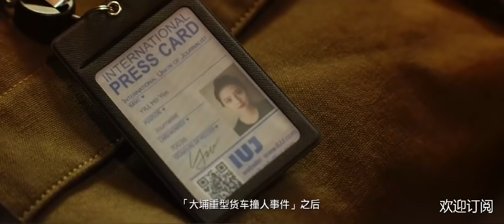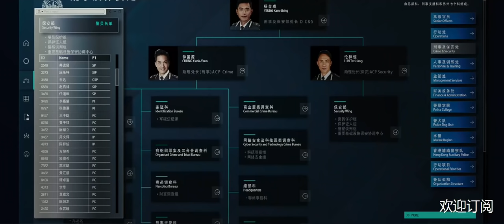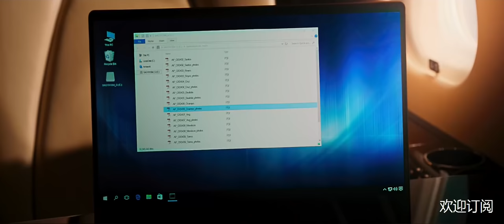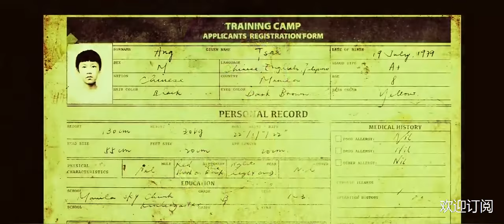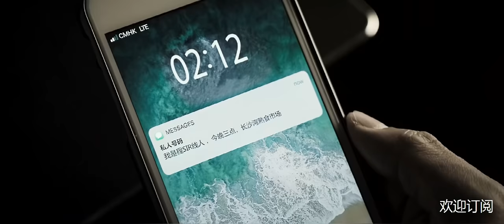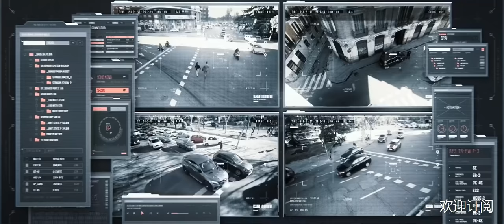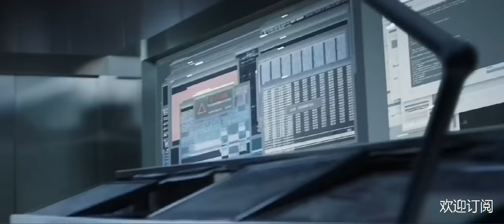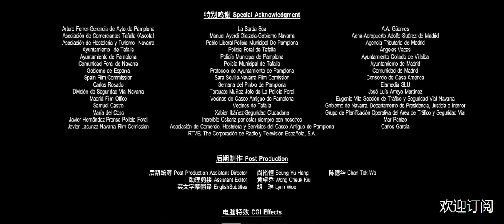《使徒行者》最新电影2020|最新动作电影